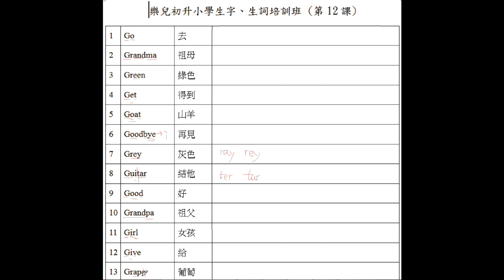LY 2lesson 6